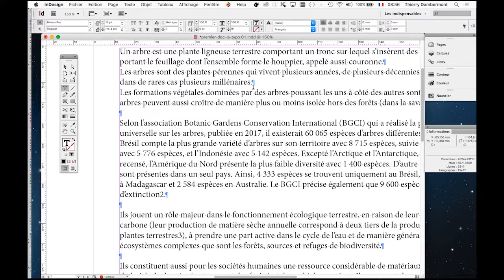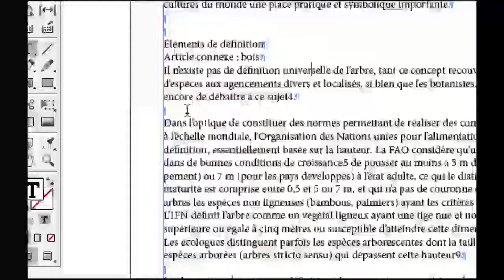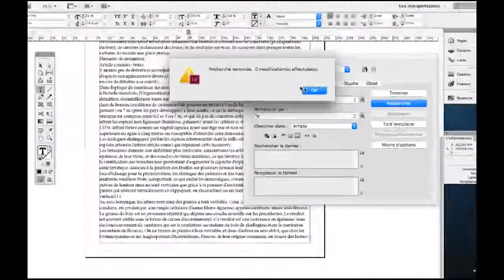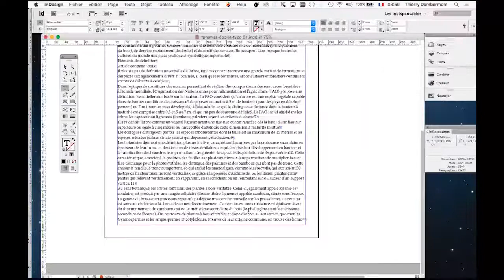InDesign CS6 complet séquence 003 l'utilisation pro d'Adobe InDesign 720